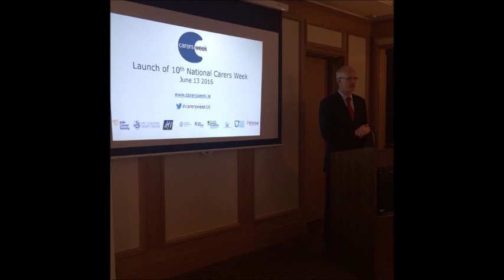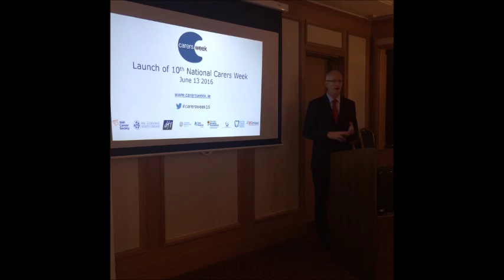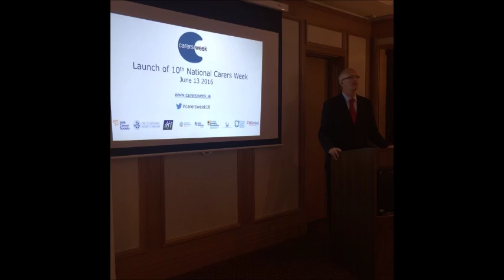Liam O'Sullivan (Care Alliance Ireland) speaking at NCW Launch 2016